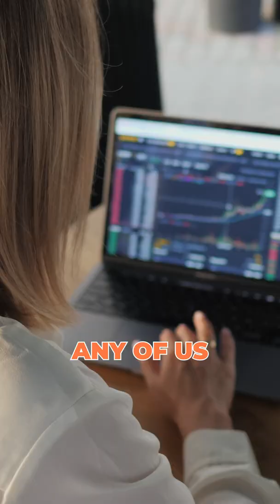Pro Bitcoin Trader: Words of WISDOM Part 1 (Gareth Soloway)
🤔Do you have Questions About Our Courses / Indicators?